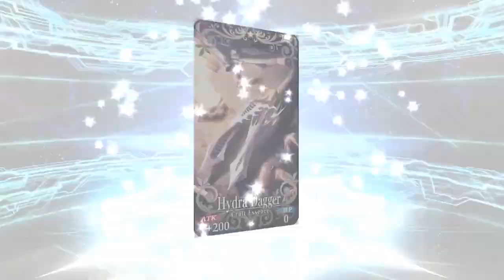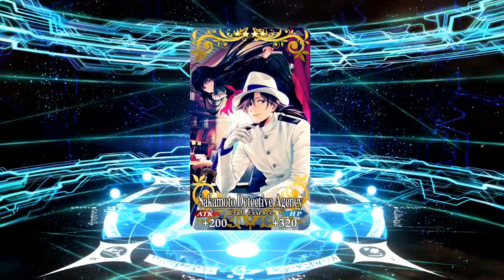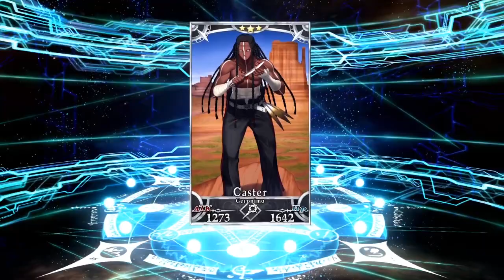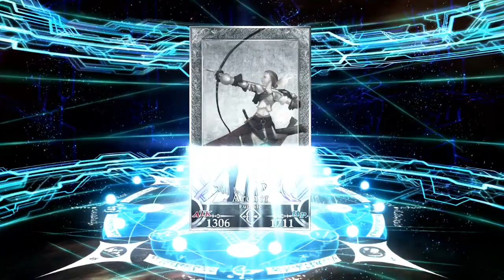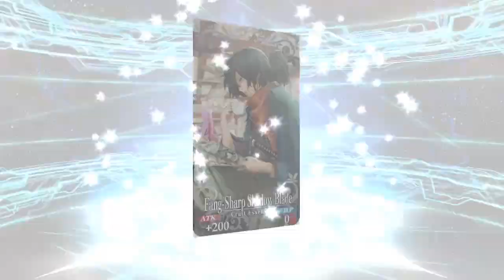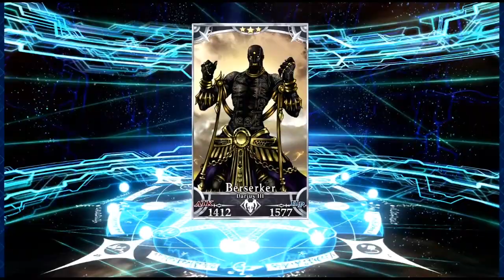Summoning with my brother Knux for Okita Alter! Fate/Grand Order NA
Wokey brings his brother Knux to share in the gacha salt of summoning on FGO. Then things go terrible terrible TERRIBLE wrong.